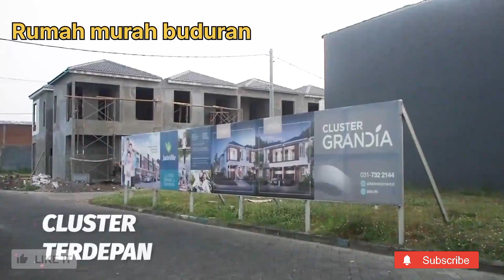RUMAH MURAH DP. NOL DI BUDURAN SIDOARJO // PEMESANAN WA. 081227888977